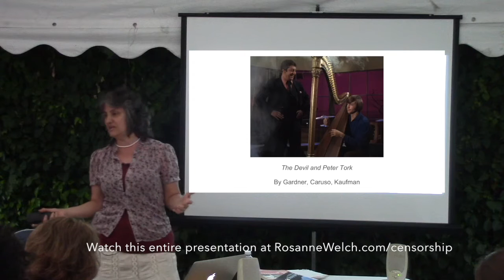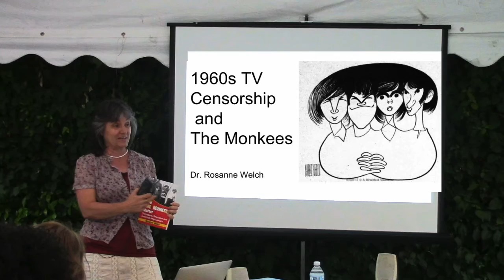The Devil, Peter Tork and The Monkees from 1960's TV Censorship and The Monkees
A Clip from this longer presentation

Watch the entire presentation here

Transcript:

Another episode that they have, that I like a lot is called "The Devil and Peter Tork." It's written by Gardener, Caruso and Kaufman. This is the Devil and Dr. Faustus and all those other versions of that story. Peter Tork wants the talent of playing the harp, because he is in love with the harp and so he sells his soul to the Devil to get that talent, but he doesn't even understand who the devil is because he loves everybody and he's all about peace. But eventually, the Devil shows up to take that soul and the boys won't let him. They have a little dance sequence where they imagine what Hell might be like and theirs a lot of girls who look like Playboy bunnies. I'm not sure how we get away with that. And the whole point of it is, there's a lovely little scene I'll show you a clip of -- they start talking about "Maybe Hell won't be that bad." but they bleep them every time they say the word "Hell" and eventually -- well, I'll show you that in a minute, Micky Dolenz looks at the audience and says something very funny - "You know what's even more scary? You can't say [cuckoo] on television."

"1960s TV Censorship and The Monkees" gives a brief overview of where censorship standards were in the era - and how The Monkees pushed the envelope with its mentions of the Vietnam War - and Sunset Strip riots - and even with the outrageous storytelling behind "Frodis Caper", the episode that celebrated the saving of an alien plant that very closely resembled a marijuana plant...

Writer Treva Silverman said the staff got away with such jokes because the network executives were just old enough not to understand any of the references.

Presented at Stephens College MFA in Screenwriting classes on Friday, August 5, 2016

Dr. Rosanne Welch is a professor in the Low Residency MFA in Screenwriting Program from Stephens College, California State University, Fullerton, Mount San Antonio Community College and Cal Poly Pomona.  In 2007, she graduated with her Ph.D. in 20th Century U.S./Film History from Claremont Graduate University.  She graduated with her M.A. in 20th Century United States History from California State University, Northridge in 2004.

Welch is also a television writer/producer with credits for Beverly Hills 90210 , CBS's Emmy winning Picket Fences and Touched By An Angel .

Her book, "Why The Monkees Matter: Teenagers, Television and American Pop Culture" was published in  Summer 2016.